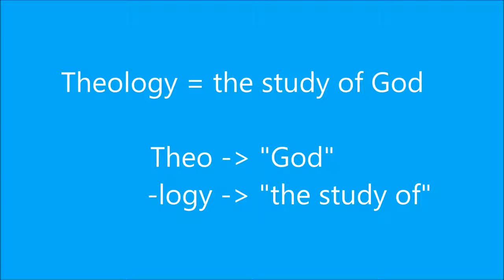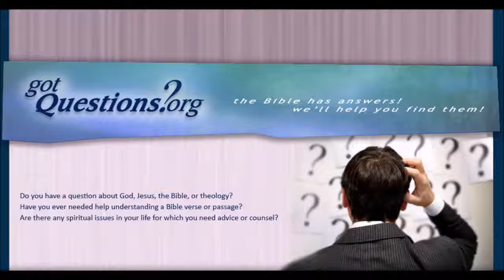What is Theology // bhakthi // sharon theology classes // trinity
what is theology
The word “theology” comes from two Greek words that combined mean “the study of God.” Christian theology is simply an attempt to understand God as He is revealed in the Bible. No theology will ever fully explain God and His ways because God is infinitely and eternally higher than we are. Therefore, any attempt to describe Him will fall short (Romans 11:33-36). However, God does want us to know Him insofar as we are able, and theology is the art and science of knowing what we can know and understand about God in an organized and understandable manner. Some people try to avoid theology because they believe it is divisive. Properly understood, though, theology is uniting. Proper, biblical theology is a good thing; it is the teaching of God's Word (2 Timothy 3:16-17).

The study of theology, then, is nothing more than digging into God’s Word to discover what He has revealed about Himself. When we do this, we come to know Him as Creator of all things, Sustainer of all things, and Judge of all things. He is the Alpha and Omega, the beginning and end of all things. When Moses asked who was sending him to Pharaoh, God replied “I AM WHO I AM” (Exodus 3:14). The name I AM indicates personality. God has a name, even as He has given names to others. The name I AM stands for a free, purposeful, self-sufficient personality. God is not an ethereal force or a cosmic energy. He is the almighty, self-existing, self-determining Being with a mind and a will—the “personal” God who has revealed Himself to humanity through His Word, and through His Son, Jesus Christ.

To study theology is to get to know God in order that we may glorify Him through our love and obedience. Notice the progression here: we must get to know Him before we can love Him, and we must love Him before we can desire to obey Him. As a byproduct, our lives are immeasurably enriched by the comfort and hope He imparts to those who know, love, and obey Him. Poor theology and a superficial, inaccurate understanding of God will only make our lives worse instead of bringing the comfort and hope we long for. Knowing about God is crucially important. We are cruel to ourselves if we try to live in this world without knowing about God. The world is a painful place, and life in it is disappointing and unpleasant. Reject theology and you doom yourself to life with no sense of direction. Without theology, we waste our lives and lose our souls.